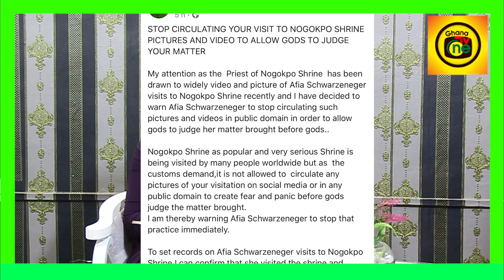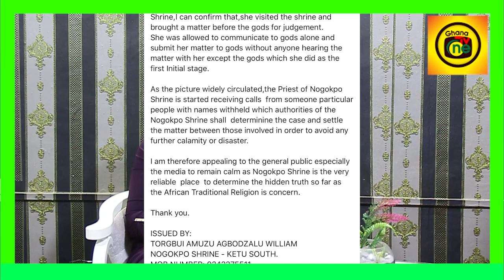Chief Priest of Nogokpo Shine sends strong wαrning to AFIA SCHWAR,to stop sharing their shine Video